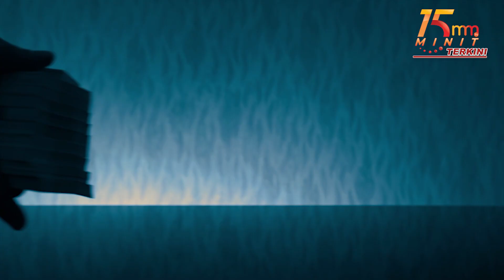Tiga anggota polis ditahan minta, terima rasuah | 15 Minit Terkini 28 Mac 2024